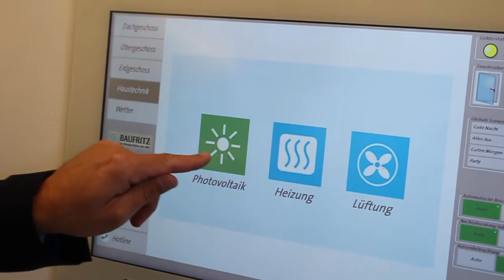Traumhaus am Bodensee, modernes Designhaus, Energie- Spar-Konzept, ökologisches Holzhhaus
Wir haben für euch ein ökologisches Musterhaus am Bodensee besichtigt und sind echt begeistert von dem modernen Holzbau.

FAQ:
►Woher ist die Musik, die du verwendet?
Youtube Library
iMovie
►Seit wann machst du das?
01-2015
►Sonstige Ausrüstung?